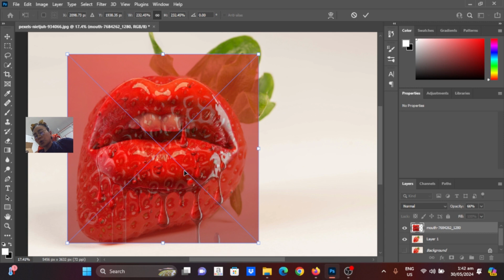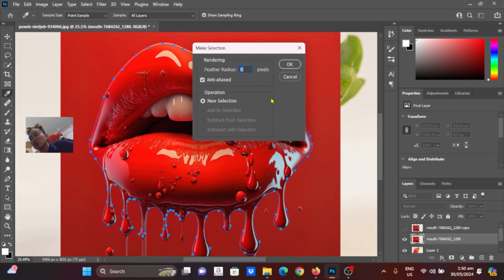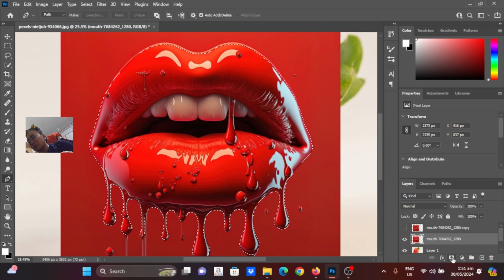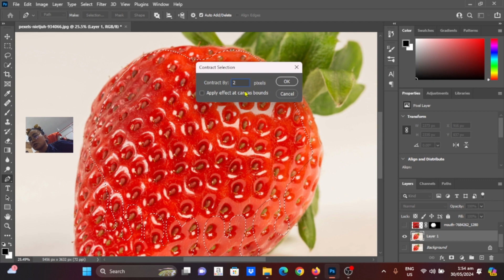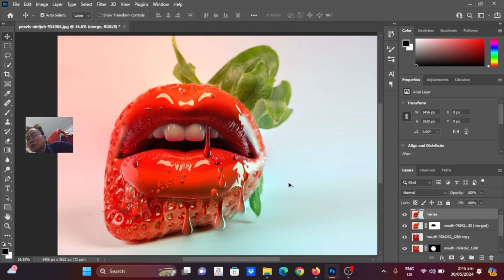POSTER DESIGN PHOTO MANIPULATION | PHOTOSHOP | TAGALOG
Ito ay simple photo manipulation para mag design ng isang food poster gamit ang photoshop. Simple at madaling sundan ang tutorial na ito.

MediaCrafters
ADOBE PHOTOSHOP
ADOBE PHOTOSHOP 2024
PHOTOSHOP TUTORIAL
EDITING
MULTIMEDIA AND PRODUCTION
GRAPHIC DESIGN
TIPS
ADOBE
TUTORIAL
PHOTO EDITING
POSTER DESIGN
PHOTO MANIPULATION
FRUIT MANIPULATION